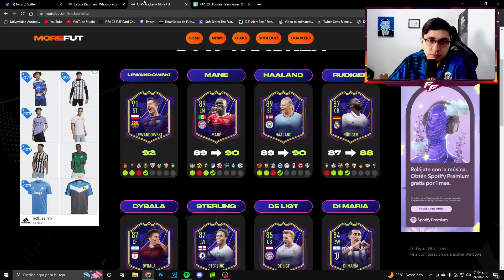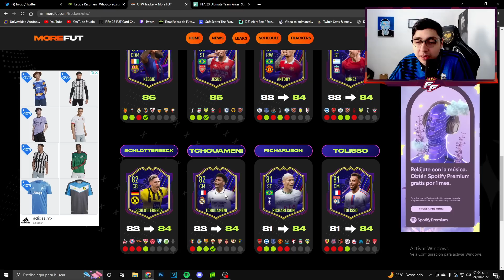¡EL MEJOR TOTW HASTA AHORA! TRACKER OTW ✅ PREDICCION DEL TOTW 6 🔥 (EQUIPO DE LA SEMANA) | FIFA 23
totw 6 predictions fifa 23
totw 6
totw 6 fifa 23
totw 6 prediction
totw 6 prediccion
totw 6 fifa 23 ultimate team
fifa 23 totw 6
fifa 23 equipo de la semana 6
equipo de la semana fifa 23
equipo de la semana 6 fifa 23
6 totw
one to watch fifa 2
one to watch tracker fifa 23
tracker one to watch fifa 23
fut 23 otw,otw fut 23
FUT lista de seguimiento one to watch fifa 23